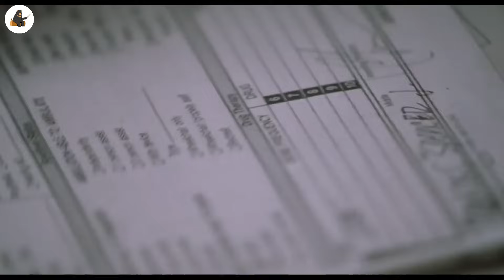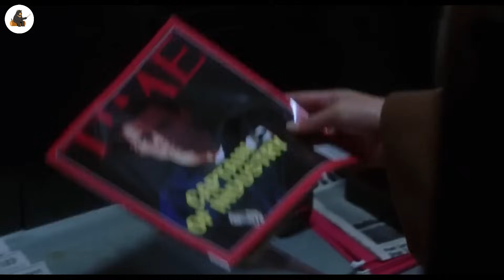Astronauta Powraca Na Ziemię Po 95 Latach, Ale Zdaje Sobie Sprawę, Że Nie Jest Już Człowiekiem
Po eksplozji w kosmosie i późniejszym dwuminutowym okresie przerwy radiowej, dwóch astronautów wraca do domu do swoich żon. Nieco później okazuje się, że nie są już tacy sami jak kiedyś.

Z kodem FILMSKROCIE 10% zniżki na całe zamówienie!

NAZWA FILMU: TH3 ASTR0N4UT'S W1FE (1999)